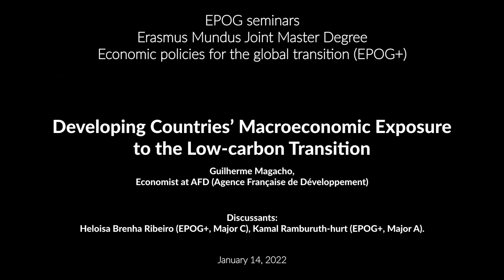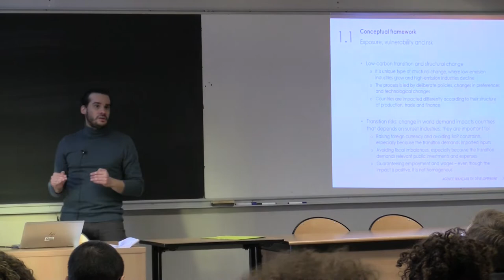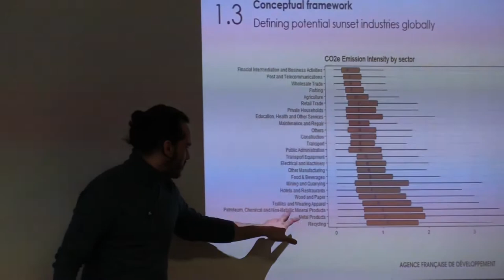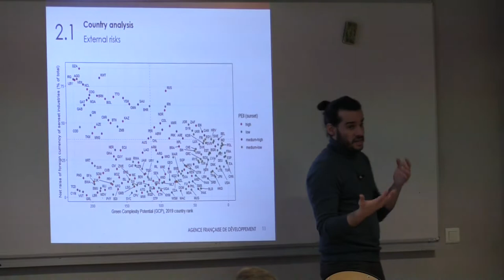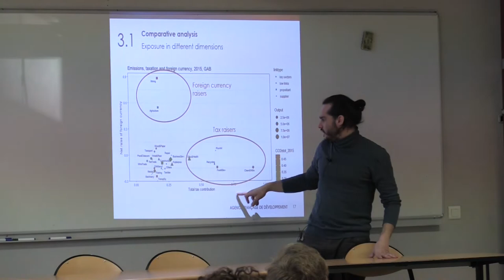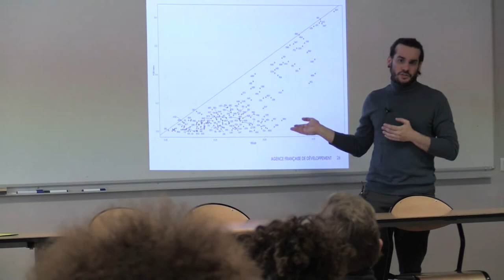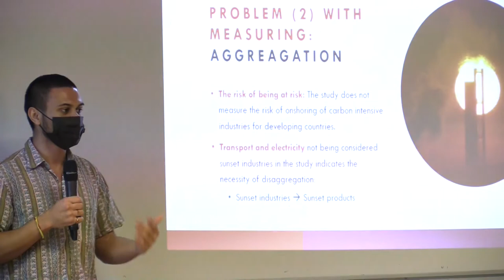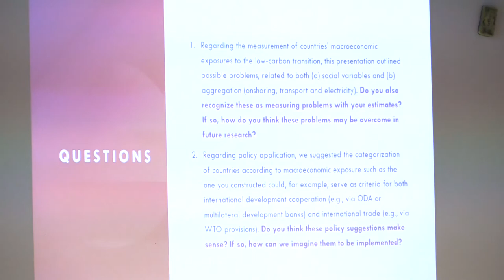#198 — Developing Countries’ Macroeconomic Exposure to the Low-carbon Transition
Guilherme Magacho, Economist at AFD (Agence Française de Développement)

Discussants: Heloisa Brenha Ribeiro (EPOG+, Major C), Kamal Ramburuth-hurt (EPOG+, Major A).